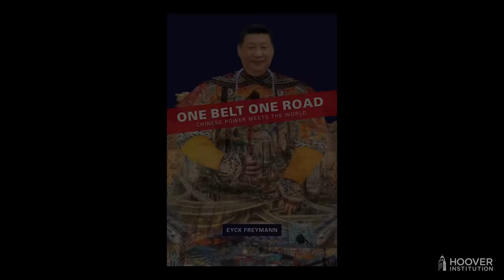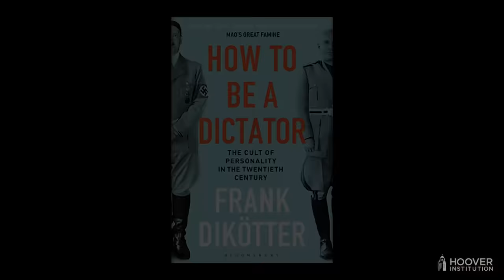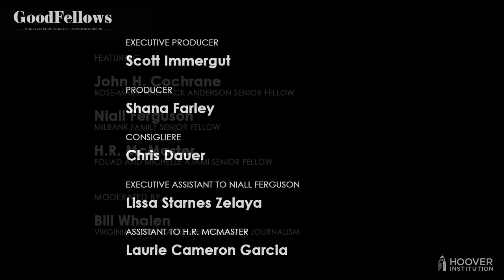More Cowbell: BYOT (Bring Your Own Topic) | GoodFellows: Conversations From The Hoover Institution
A return to economics this week, coinciding with news of America’s worst inflation in over 40 years. Lawrence Summers, former U.S. Treasury Secretary and Harvard University president emeritus, joins Hoover senior fellows Niall Ferguson, H.R. McMaster and John Cochrane to discuss Federal Reserve policy, government spending and the war in Europe as contributors to America’s economic woes, soaring national debt, a possible supply-chain crisis, economic competition with China, plus academic freedom under fire in elite universities.